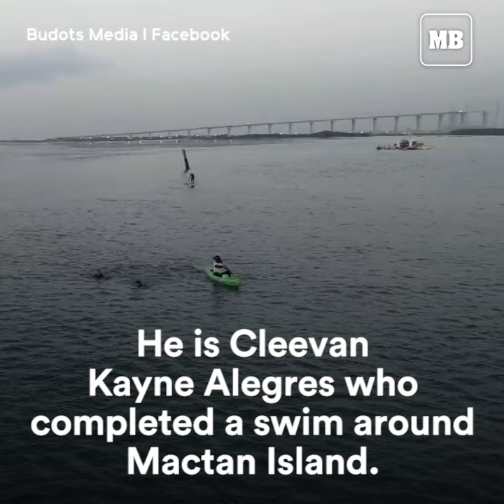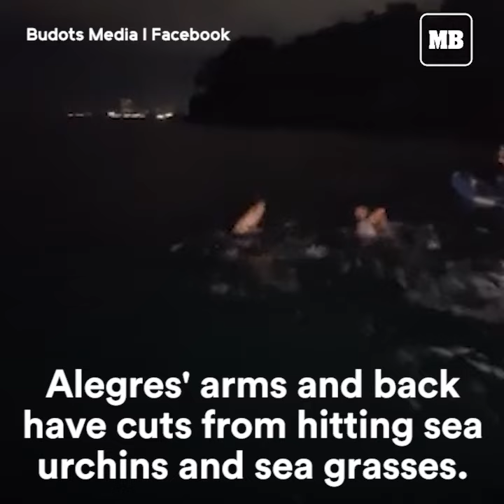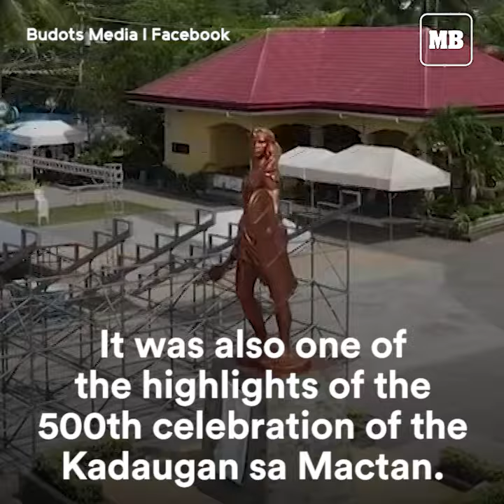‘Little Merman’ completes Mactan Island swim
Open-water swimmer Cleevan Kayne Alegres made history Monday when he became the first person to swim around Mactan Island.